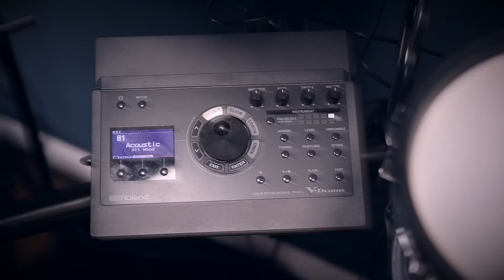Toontrack EZdrummer 3 played with drum-tec electronic drums & Roland TD-17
💥 Join us as we hook up Toontrack's EZ Drummer 3 drum software to a Roland TD-17 sound module & one of our beautiful drum-tec diabolo limited series electronic drumkits for some truly outstanding results 🥁🎧🤩

The kit setup in detail:

drum-tec diabolo limited kit (grey oyster)
18" bass drum
13" snare drum
8", 10", 12" (not used) toms
13" floor tom
drum-tec hardware

Roland TD-17 sound module
Roland VH-10 hihat controller
2x Roland CY-14C-T crashes
Roland CY-16R-T ride
Roland CY-5 cymbal